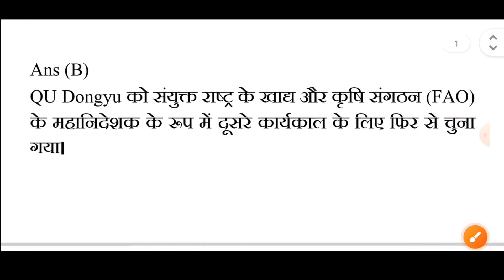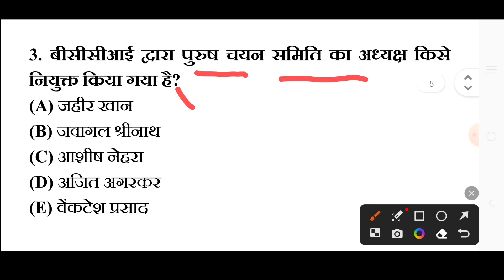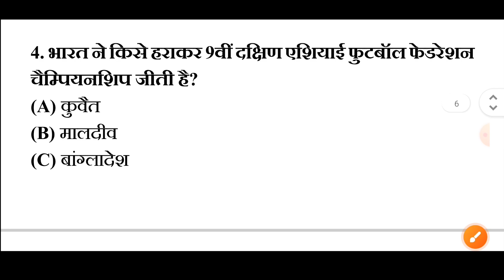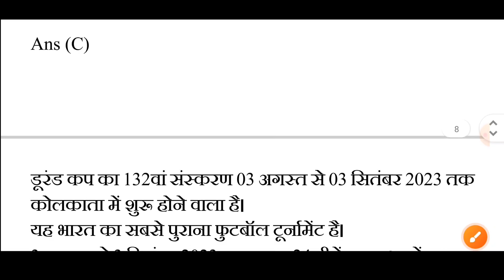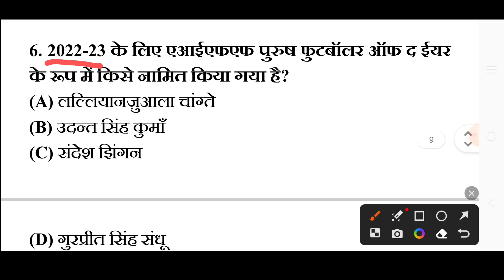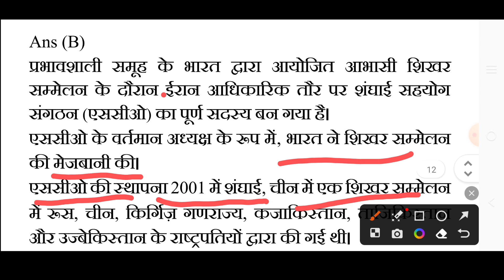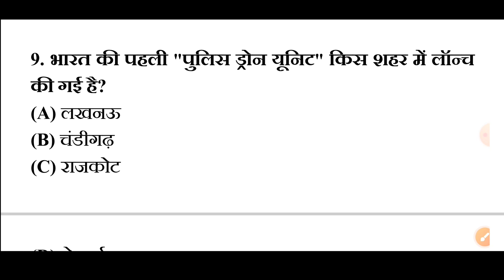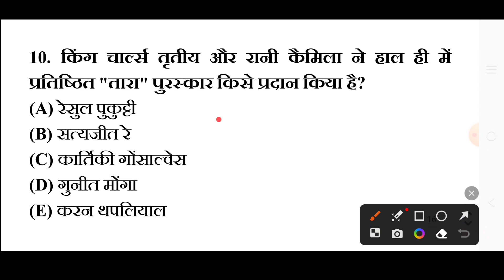Most Important Current Affairs | 06 July 2023 Top 10 Current Affairs | Bihar police Current Affairs